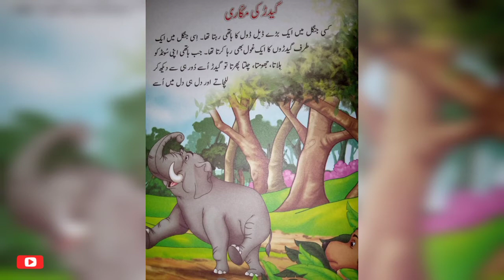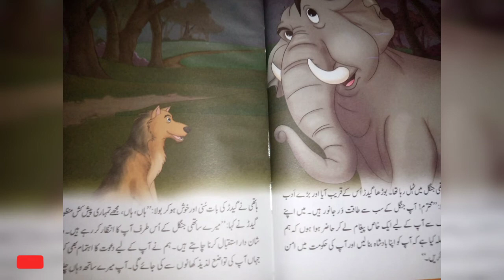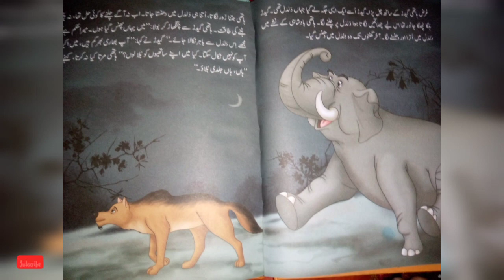Gider Ki Makari | Fairy Tale Story In Urdu